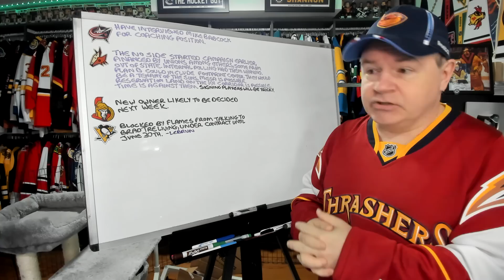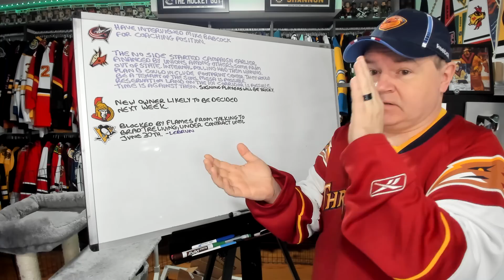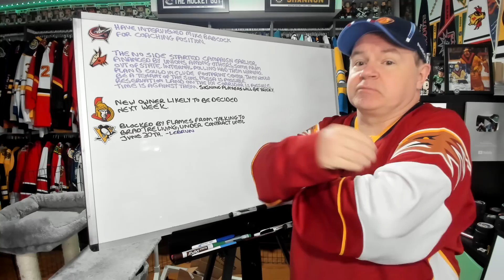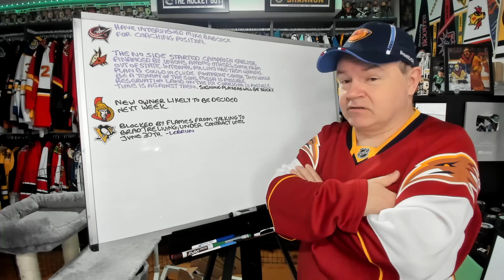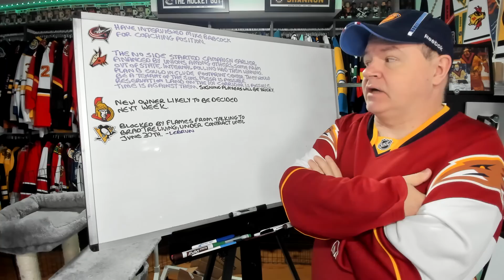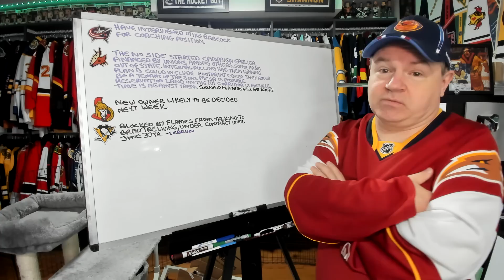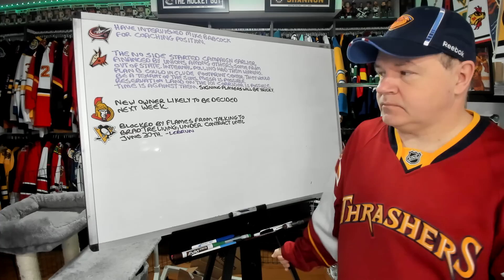Babcock Interviewed by Columbus, Fallout From Tempe Vote, Sens Owner Likely Named Next Week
Hey all and here is another news video for you on this Wednesday.

Abbotsford, BC
V2S 8P1

In the USA:
Shannon Skanes
1125 Fir Avenue
Suite 119